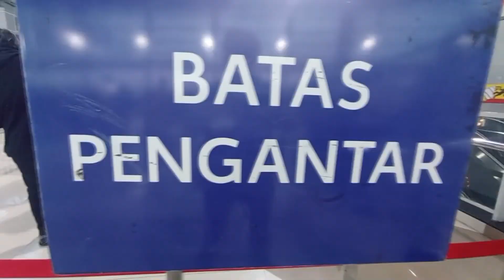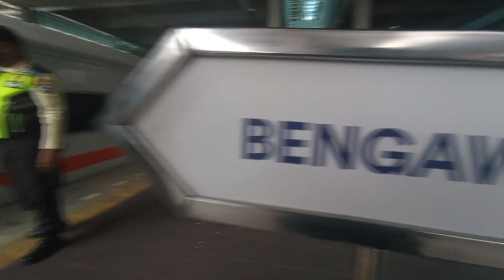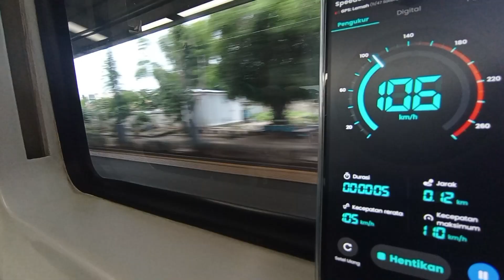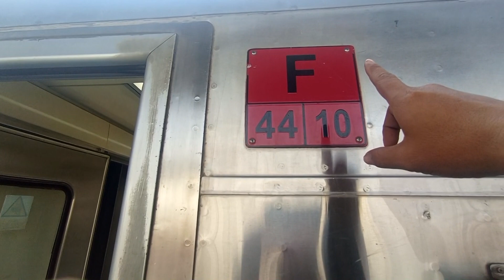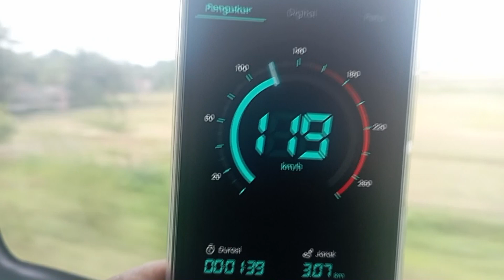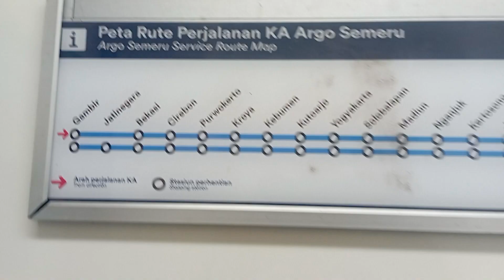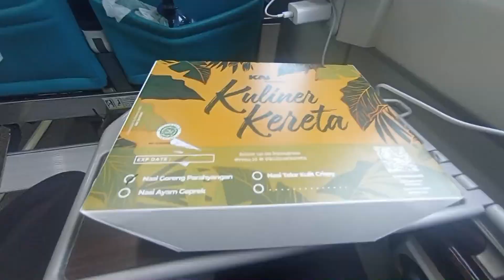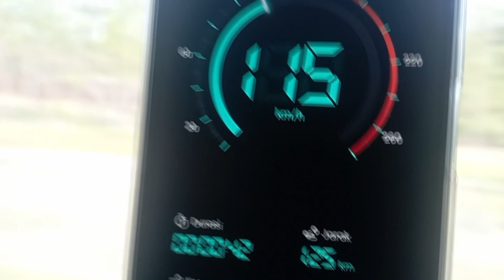NAIK ARGO SEMERU !!! DI TIMPUK SAMPAI KACA PECAH...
NAIK ARGO SEMERU DI TIMPUK KACANYA SAMPAI PECAH..namun tidak ada korban atas insident ini,namun masih disayangkan masih ada saja oknum yang ingin ,merusak atau melukai orang dengan sengaja seperti ini,yang lebih disayangkan lagi dimana kaca yang tertimpuk adalah kaca dimana penumpang wisatawan asing dari .kejadian ini terjadi selepas stasion PURWOKERTO.beruntung KA ARGO SEMERU ATAU KA BIMA INI,KACANYA sudah di lengkapi kaca film,jadi tidak langsung pecah secara brutal.